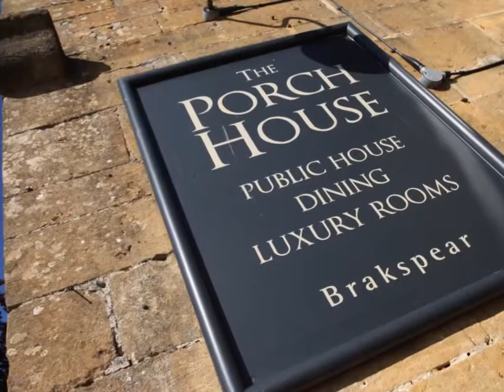The Porch House Stowe in the Wold